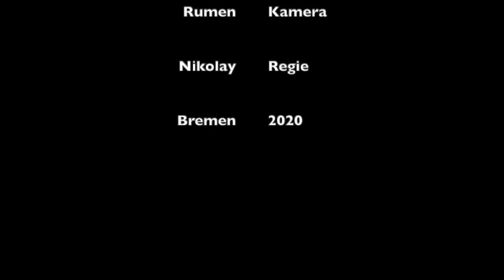Wie im Fernsehen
Ein Vorkurs der GSM produzierte diesen kurzen Trickfilm